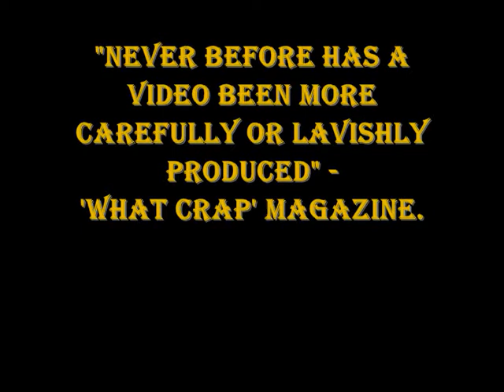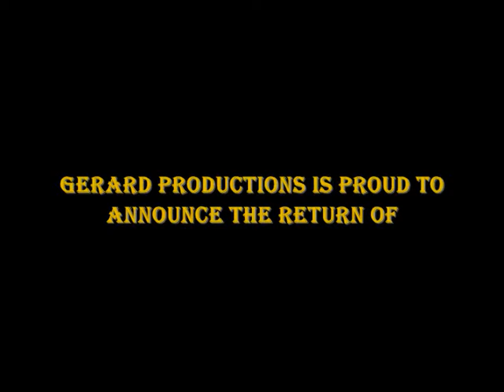Strange Corner Season 2 Trailer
Here is a little something we through together here at Galvin-Barrie HQ. Enjoy! To be honest, I can't find out who does.